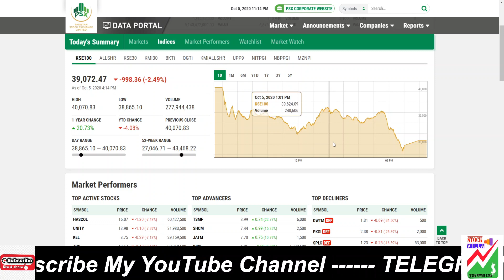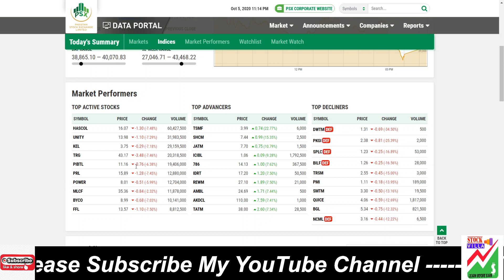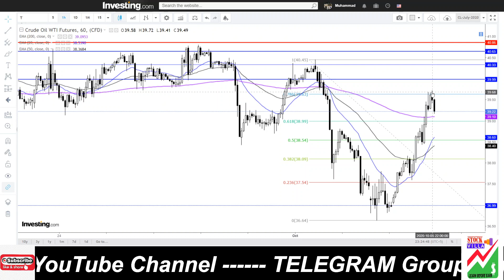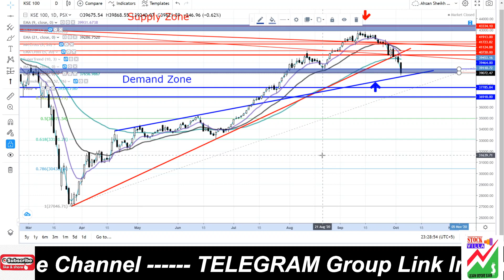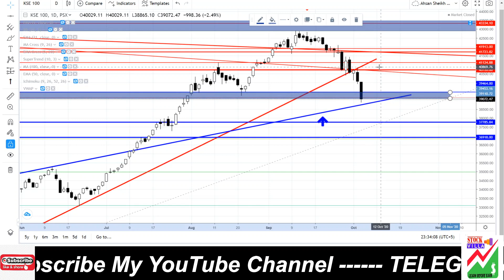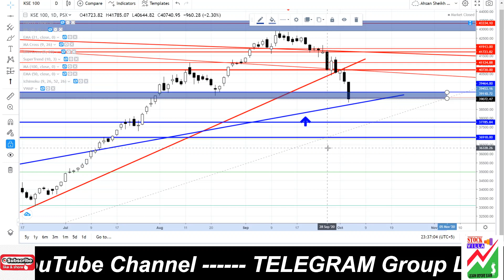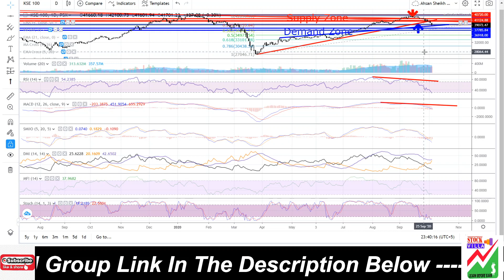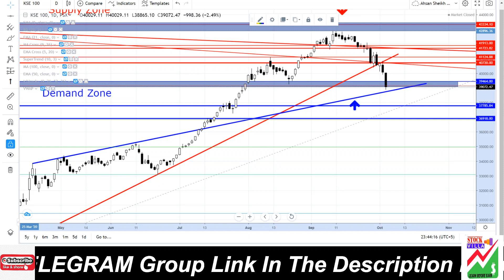Technical PSX Call for 06-OCT-2020 by Ahsan Sheikh | KSE 100 Index | Technical Analysis | Urdu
Technical KSE 100 Index Analysis for 05-OCT-2020

Please download an app called "TELEGRAM" in your mobile and sign in (as you sign in WhatsApp and then click on the following links to join our TELEGRAM Channel and Groups)

If you couldn't join the Telegram Group via links above, you may either save my number ( 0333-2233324 ) and send me text in private on TELEGRAM so you will be added OR you may search our group on TELEGRAM by the name of " Chat with Ahsan (Stock Villa) "